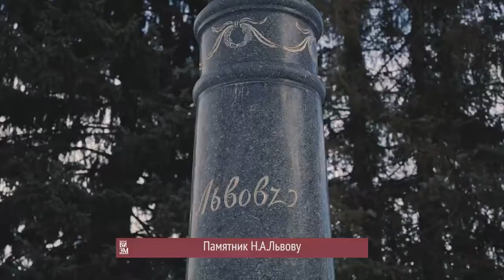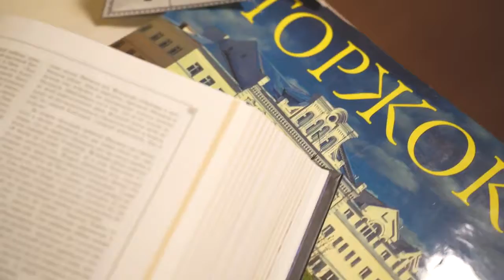Музейное приключение в Торжке, Тверская область / Museum adventure in Torzhok, Tver region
Данное видео представлено на Всероссийский туристский видеофестиваль "ДИВО РОССИИ" / This video is presented at the Russian tourist video festival "DIVO OF RUSSIA". Номинация - Музеи

Автор - Данилова В.А.

ВНИМАНИЕ!!!